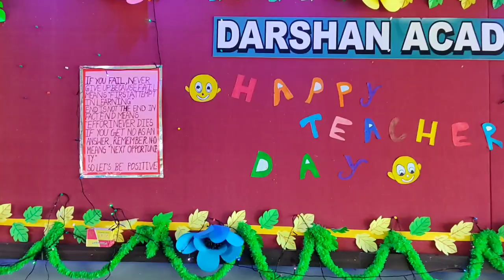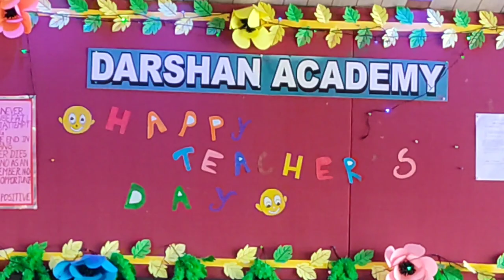DARSHAN ACADEMY ,SUNDARGARH CELEBRATED TEACHER'S DAY 2021 l 5th SEPTEMBER ❤❤❤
Hello Everyone..
I'm Kajal Patel from Sundargarh ( Odisha ) And this is my channel here I upld my daily life and our western Odisha cultural videos and sometimes I also share some interesting recipes of our local foods itmes.